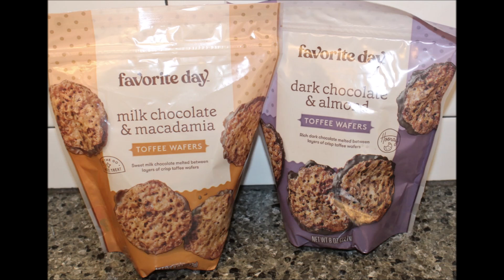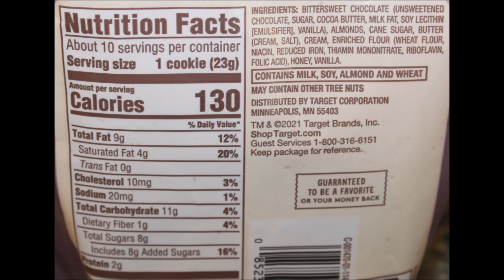Favorite Day (Target) Toffee Wafers: Milk Chocolate & Macadamia and Dark Chocolate & Almond Review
This is a taste test/review of the Favorite Day (Target brand) Toffee Wafers in two flavors including Milk Chocolate & Macadamia and Dark Chocolate & Almond. They were $3.99 each. 1 cookie (23g) = 130 calories